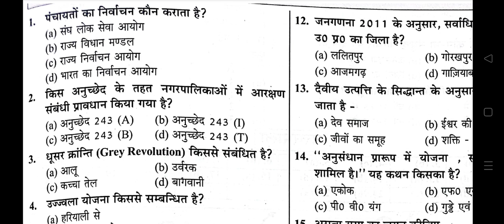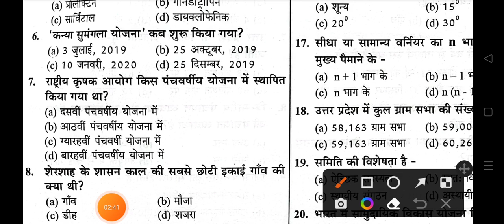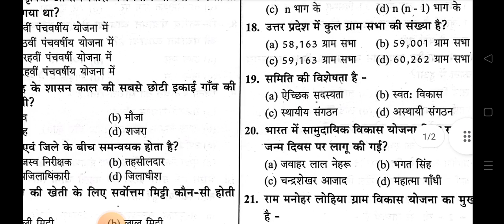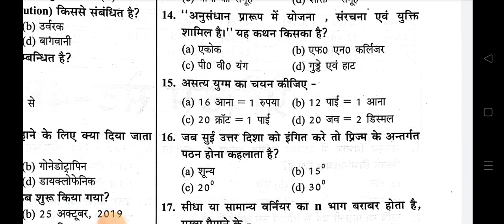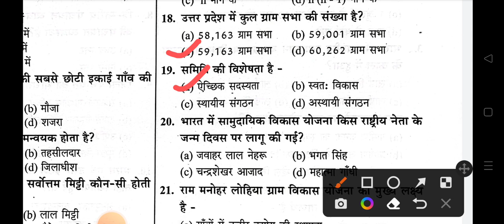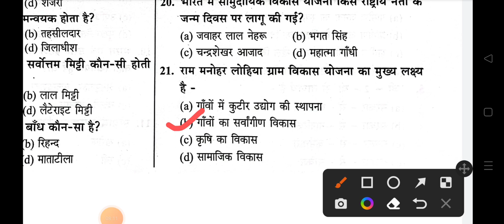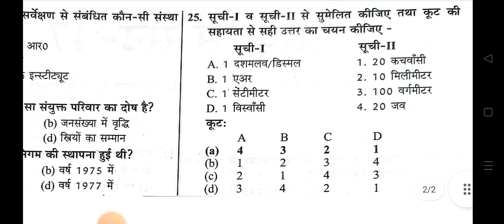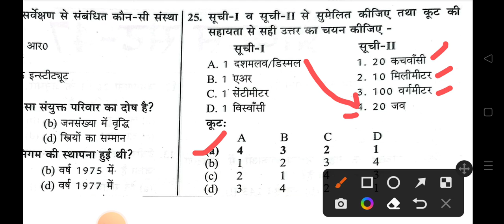Gramin Vikas for UP Lekhpal | gramin parivesh question | gram samaj and vikas for Lekhpal | Set 16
नमस्कार
इस वीडियो में UPSSSC लेखपाल परीक्षा 2022 के लिये ग्राम समाज एवं विकास से 25 महत्वपूर्ण प्रश्न कराये हैं जो आपके लिए बहुत महत्वपूर्ण है 👍
इस से संबंधित आपके लिये 1000 प्रश्नों के सीरीज लेकर आये है,जिन्हें 40 set में पूरा करने का टारगेट है,जिससे आपको बहुत मदद मिलेगी,

@Govt Exam Study  up lekhpal 2022

pet cutoff
upsssc pet cutoff 2022
upsssc